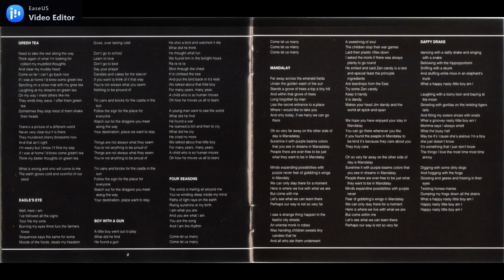Samurai - Green Tea (Japan Progressive Rock&Psychedelic Rock 1970)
Samurai was a short-lived prog/hard rock band active in the late 1960s. Not to be confused with the band of the same name renamed from The Web, this band was started by rockabilly singer/actor Miki Curtis along with fellow Japanese and European musicians, creating a mix of hard rock, psych, prog and Japanese folk. In their time of activity they made two albums.
             History
Samurai was led by vocalist/flautist Miki Curtis, who previously played rockabilly music. They went to Europe in late 1967, picking up some European members and thus becoming half-Japanese. In London they recorded a single and their debut album, the double-LP Samurai a.k.a. Miki Curtis & Samurai, as well as a single only released in Italy. They should not be confused with the UK group of the same name, who released a self-titled LP on Greenwich in 1971.
Their second album Green Tea (Released in 1970) was simply a single-LP repackaging of the debut only released in Japan, to where the band had returned. In 1971 the band released Kappa. The band played a varied kind of psychedelic progressive rock, occasionally a bit hard-rocking, with jazzy and exotic Asian touches and with a 22-minute closing jam. They’ve been compared by Vernon Joyson to Andwella’s Dream and early Traffic. Both albums were was reissued on CD by P-Vine. The bass player, Tetsu Yamauchi, was later in Friends, Free and The Faces, as well as pursuing a brief solo career. Drummer Yujin Harada was later in the last incarnation of Far East Family Band. Graham Smith, credited on harmonica on the first 2 albums, is probably the same person who later played violin in String Driven Thing and Van Der Graaf.

Personnel &Credits
Miki Curtis: Vocals, Flute
Joe Dunnet: Guitar
Yamauchi Tetsuo: Bass
Harada Yuji: Drums
John Redfern: Organ
Hiro Izumi: Guitar, Koto
Mike Walker: Vocals, Piano
Graham Smith: Harmonica

This video didnt upload for monetization. If you think this video violates the law of copyright please contact with me through email instead of contact with YouTube.